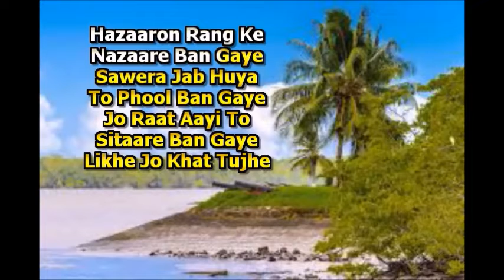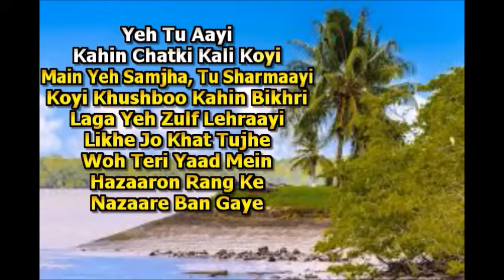LIKHE JO KHET TUDHJE